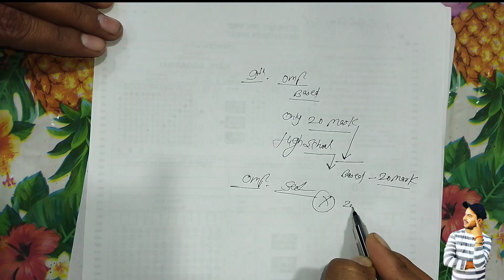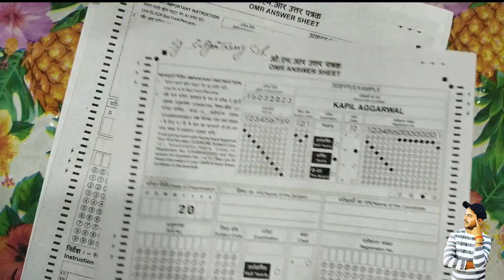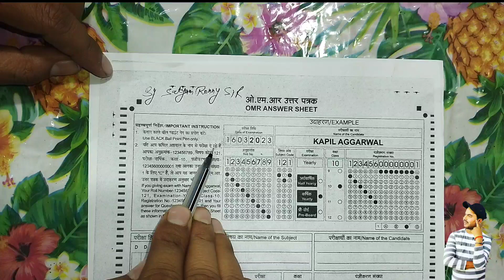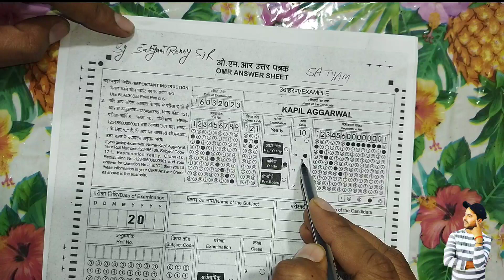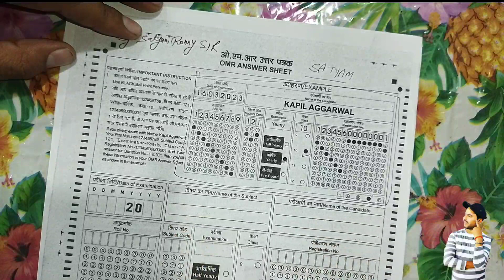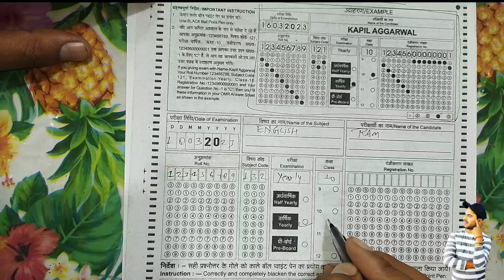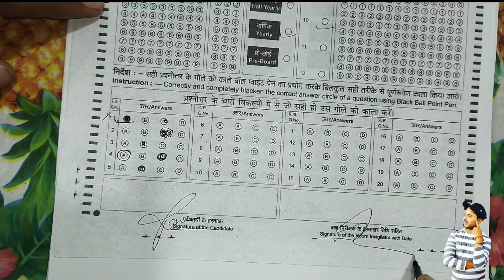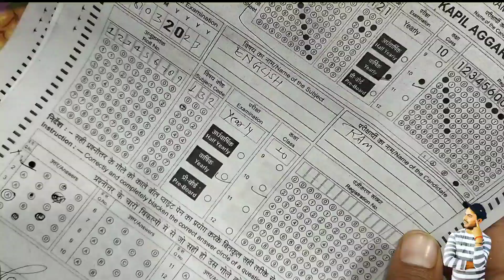up board me omr kaise bharen | highschool me omr sheet kaise bhare | up board exam